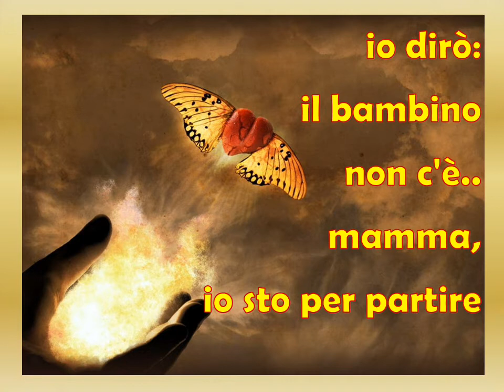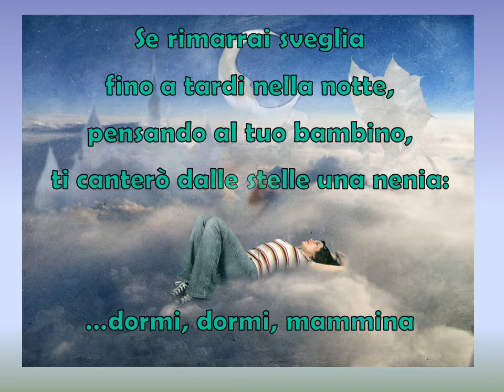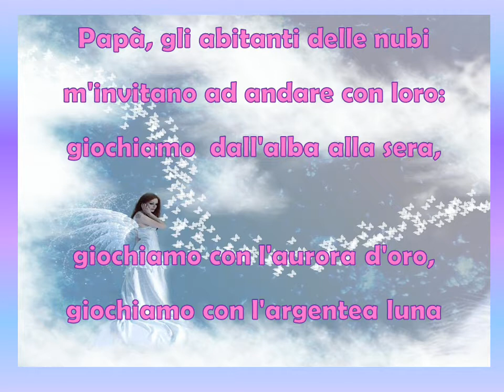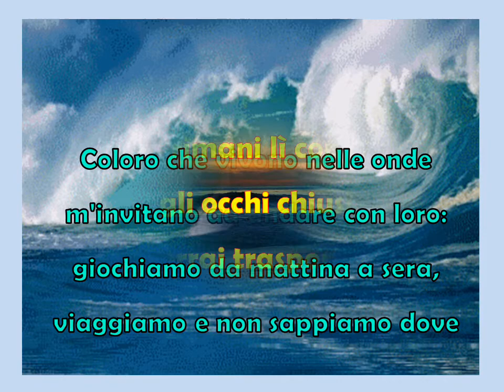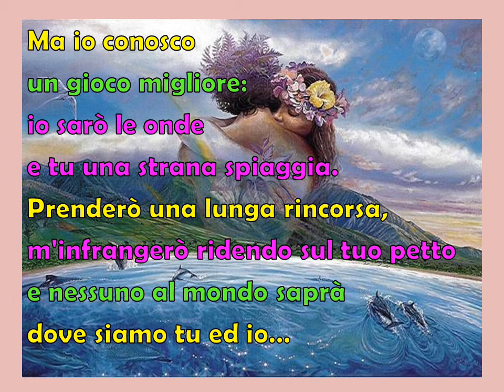Il video-presentazione dell'ottavo convegno "L'invisibile ponte dell'amore" (16-18 ottobre)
Ecco il video-presentazione del convegno "L'invisibile ponte dell'amore" 2015. Vi aspettiamo dal 16 al 18 ottobre. La quota richiesta è di 55 € che bisogna versare tramite Vaglia Postale intestato a: Associazione Il Nodo Via Montiglio 1/A –10085 Pont Canavese (TO). È necessario indicare nome, cognome, indirizzo, n. di telefono. È possibile effettuare un vaglia cumulativo per più persone specificando assolutamente nome e cognome di ogni partecipante nello spazio preposto per le “comunicazioni”